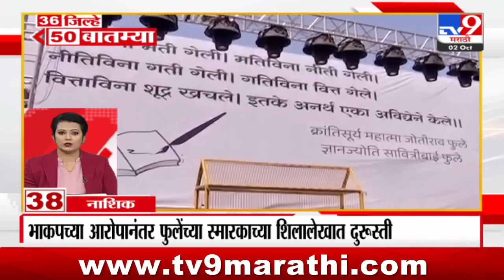36 Jilhe 50 Batmya | 36 जिल्हे 50 बातम्या | 6.30 PM | 2 October 2024 | Marathi News | tv9 marathi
36 Jilhe 50 Batmya | 36 जिल्हे 50 बातम्या | 6.30 PM | 2 October 2024 | Marathi News | tv9 marathi